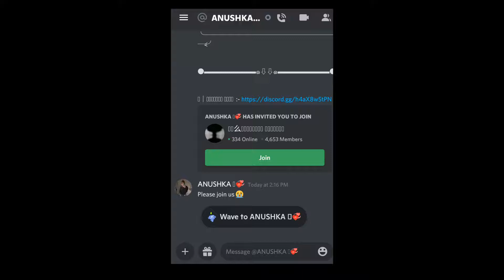Someone Dm me in Discord with a suspicious link (DO NOT CLICK IN THESE SERVER LINKS)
Stay safe from these persons they gonna send suspicious links, and you will get hacked as soon you click them